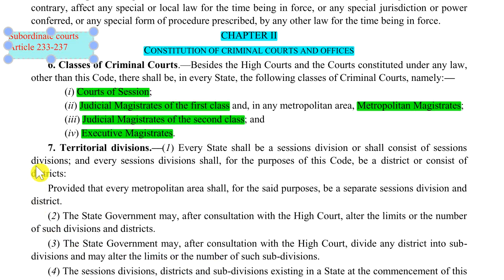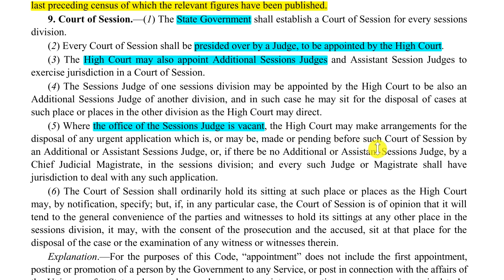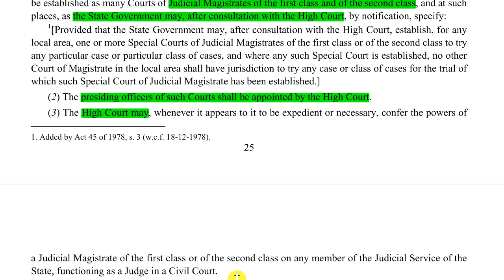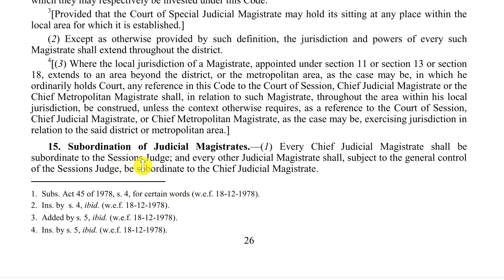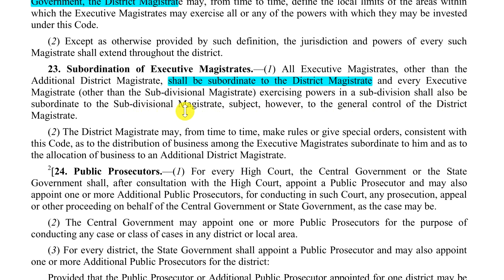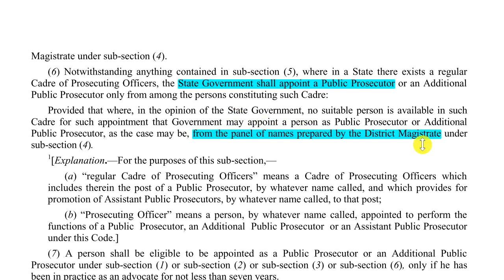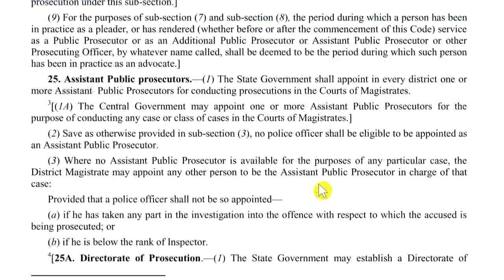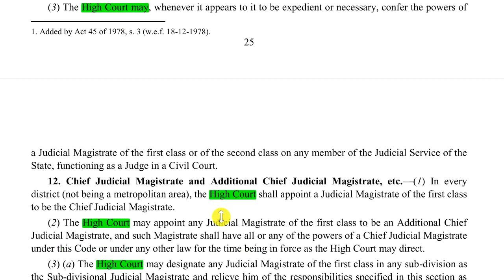Constitution of Criminal Courts and Offices | Chapter III of the Criminal Procedure Code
What We Offer:
1. Free Coaching for Law Aspirants:

Empower your legal journey with Legal Gyan—where knowledge meets ambition! Classes of Criminal Courts
Territorial Division
Metropolitan Areas
Court of Session
Subordination of Assistant Session Judges
Courts of Judicial Magistrates
Chief Judicial Magistrate and Additional Chief Judicial Magistrate
Special Judicial Magistrate
Subordination of Judicial Magistrate
Executive Magistrate
Public Prosecutor
Assistant Public Prosecutor
Directorate of Prosecution